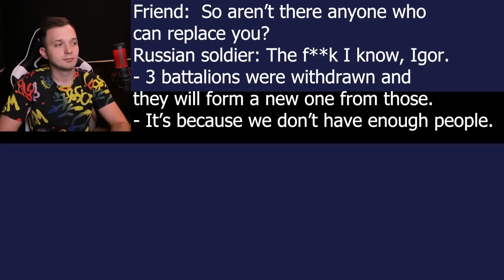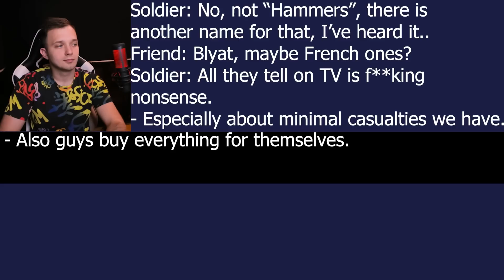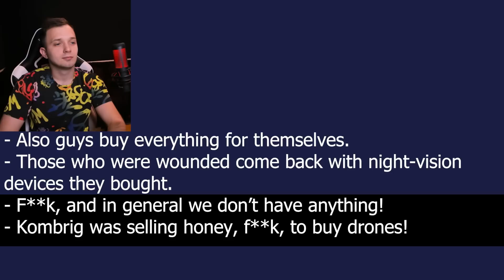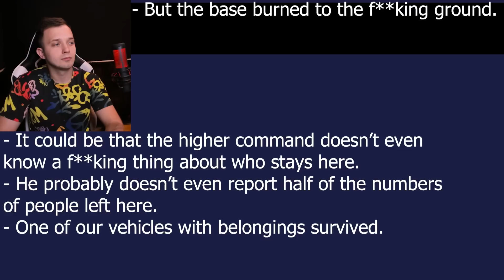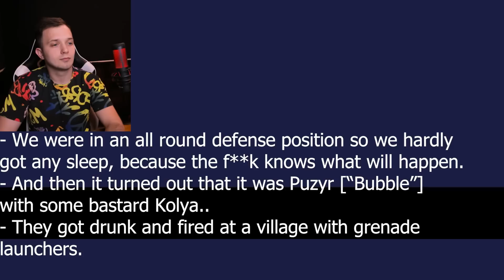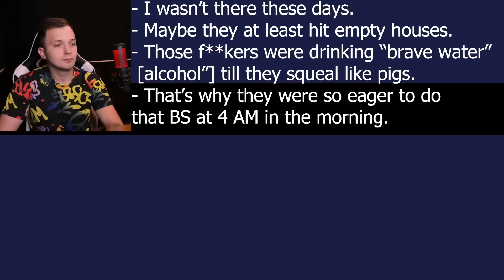“We Sold Stolen Honey To Buy Drones!” - Bitter Truth About Russian Army Told By Soldiers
From 2 intercepted phone calls you’ll hear a crazy story about a Russian commander selling honey, about a madhead from PMC doing crazy things on the occupied territories and also about how Russian soldiers describe Western weapons!